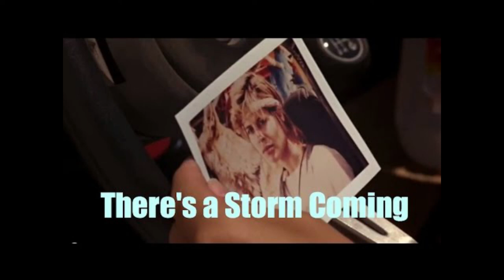90s Old School Rap Beat 2021 | Boom Bap Type Beat 2021 | THERE IS A STORM COMING | XRZST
(To get the best quality Version of this  Beat, you must purchase the it. The Youtube version is available for Free "Non Profit" Use Only. Must always give Credit in the Title (Produced by XRZST))

🛑USAGE🛑

Absolutely ANY USE of my beats (Including leased beats) REQUIRE CREDIT IN THE TITLE (Prod. by XRZST). There are NO exceptions.

Any social media use of my beats require credit IN THE CAPTION @XRZST . I have no issue with usage as long as I am credited properly.

(Xtra Tags)
Rap Beats, Hip Hop Instrumentals, Rap Instrumentals, Hip Hop Beats, Type Beats,

oldschool type beat,
old school type beat,
oldschool rap beat,
old school rap beat,
old school intrumental,
oldschool instrumental,
90's oldschool type beat,
90's old school type beat,
90's type beat,
90's old school beat,
90's oldschool beat,
90's oldschool instrumental,
90's old school instrumental,
type beat,
50 cent type beat,
Wu-Tang type beat,
2 pac type beat,
dr. dre type beat,
cypress hill type beat,
big L type beat,
a.z. type beat,
vinnie paz type beat,
n.w.a. type beat,
warren g type beat,
prodigy type beat,